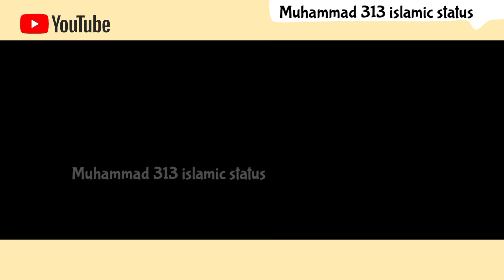Assalam Assalam Naat/ Anas Younas Naat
Muhammad 313 islamic status

. . . . . .  For. . .  . .  . .